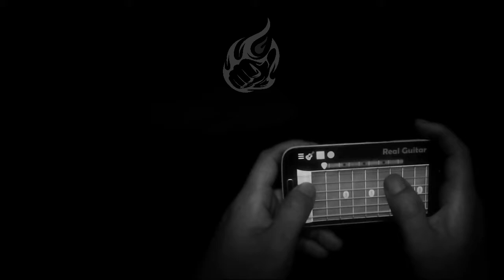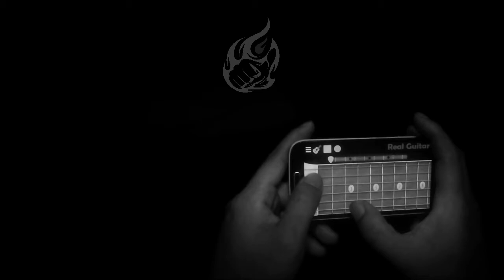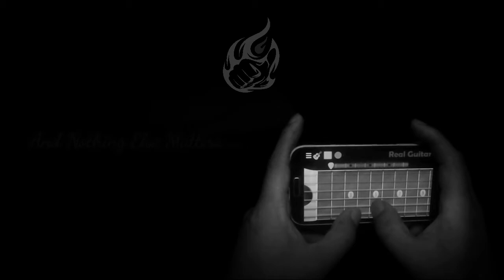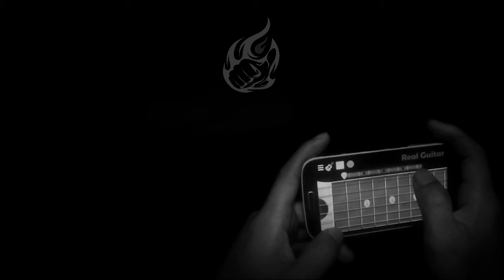METALLICA 🎸Nothing Else Matters 🤘 acoustic guitar android version + lyric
nothing else matters by metallica
covered by android smartphone

devices : samsung galaxy s4
app : real guitar
dev : kolb app

this song dedicated to my best friend